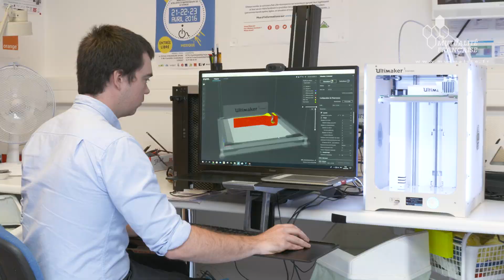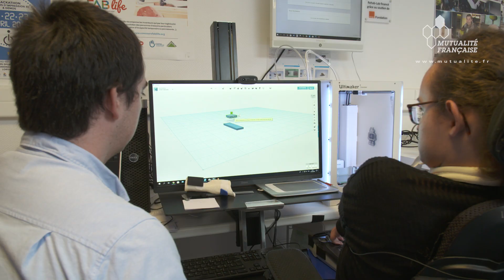Au Rehab-Lab, le patient crée son aide technique en 3D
Grâce à l'impression 3D, le Rehab-Lab du centre mutualiste de rééducation et de réadaptation fonctionnelles de Kerpape, situé à Ploemeur (Morbihan), permet au patient d'être acteur de la fabrication de son aide technique. Un ingénieur et un ergothérapeute travaillent avec lui pour répondre au mieux à ses besoins.